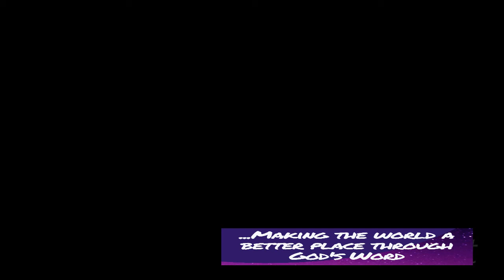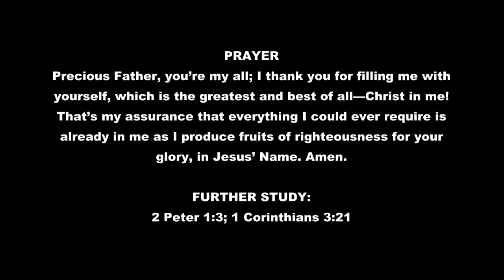BE CONTENT WITH WHAT YOU HAVE BY PASTOR CHRIS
God wants our lives to be void of covetousness; don’t lust
after what belongs to others